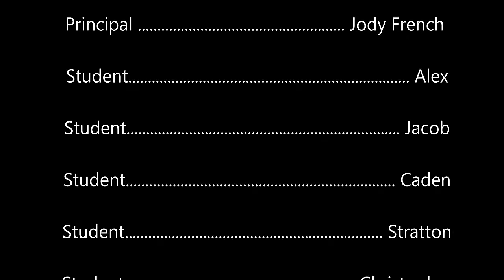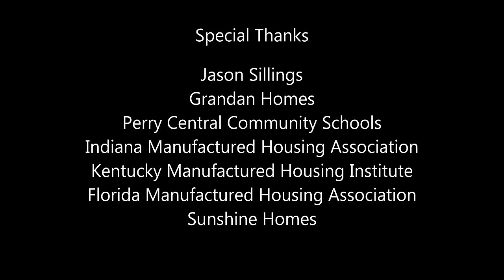From Bookwork to Blueprints: Ep. 3 "Merging Missions & Managing Mischief"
We're back with a brand-new episode of "From Bookwork to Blueprints: A High School Class Builds A Modular Home." Dive into "Merging Missions & Managing Mischief" now!
This week, it's all about collaboration and learning curves. Our Perry Central High students meet with Habitat for Humanity, merging classroom theories with real-world impact! 🌍
But hold on, it's not all smooth building! Some classroom antics come into play, and our amazing teachers step in, turning chaos into a constructive lesson. 👩‍🏫👨‍🏫
See the walls rise, both literally and metaphorically, as our students learn, grow, and build a better future for themselves and the community.
Don’t miss out on this blend of enthusiasm, challenge, and invaluable life lessons!